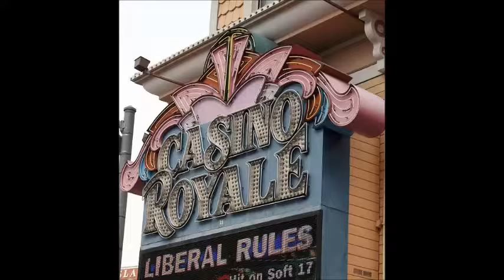Places to see in ( Las Vegas - USA ) Casino Royale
The Best Western Plus Casino Royale (formerly known as the Nob Hill Casino and Casino Royale) is a casino and hotel on the Las Vegas Strip in Paradise, Nevada. The casino caters to low rollers, and features low table minimums for roulette, craps, and blackjack.

The casino until recently offered 100 times odds on craps at all times. Casino Royale now offers 100 times odds only when offering a $5 minimum bet (usually weekends), and offers 20 times odds when offering a $3 minimum bet "at selected dates and times" (usually weekdays).

It is known for its promotional slot play. Timeshare promotions in Las Vegas often give out Casino Royale slot play, to be used at specific machines. To date, March 2017, the casino has resisted the Las Vegas Strip trend of adding a resort fee to their daily room charge.

In the late 1990s Casino Royale had highest odds allowed in craps. The game was a 50 cent minimum bet game,which allowed a player to place 100 times more in the odd bet. It was not uncommon to see 50 cent bets with $25 to $50 odds bets. This was when the rest of the Strip was allowed double to 10 times odds. The Casino Royale was the first casino property on the Las Vegas Strip to install Geoff Hall's Blackjack variant Blackjack Switch. The success of Blackjack Switch at the Casino Royale lead to the game spreading to many other casinos.

( Las Vegas - USA ) is well know as a tourist destination because of the variety of places you can enjoy while you are visiting Las Vegas . Through a series of videos we will try to show you recommended places to visit in Las Vegas - USA